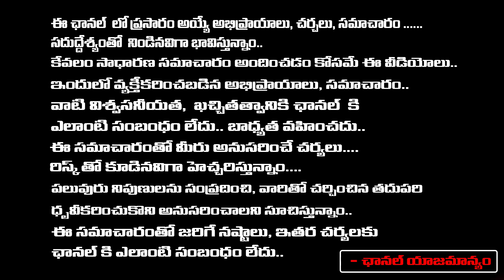వివేకా చనిపోయాక తలకు కుట్లు వేసింది ఎవరు? ఎవరు చెబితే చేశారు.. | Viveka Case | Sampradaya Tv